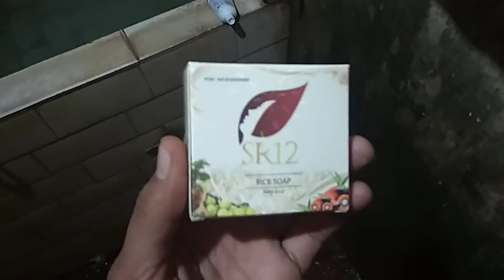Tutorial cuci muka dengan sabun sr12 rice soap (2)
assalmulaikum vidio ini membahas tentang Tutorial cuci muka dengan sabun sr12 rice soap